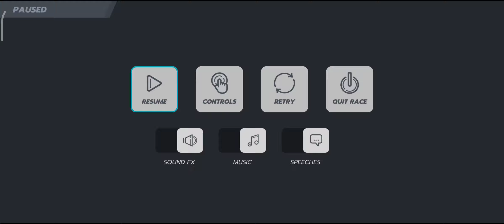CHINA SPIRIT MAXED MAPS (April 9) - Horizon Chase Turbo